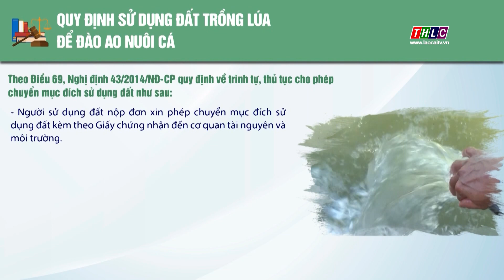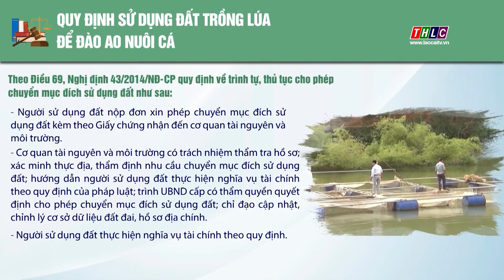Quy định sử dụng đất trồng lúa để đào ao nuôi cá | THLC